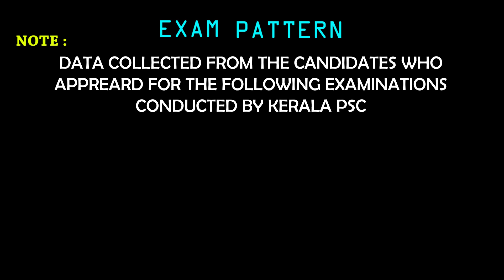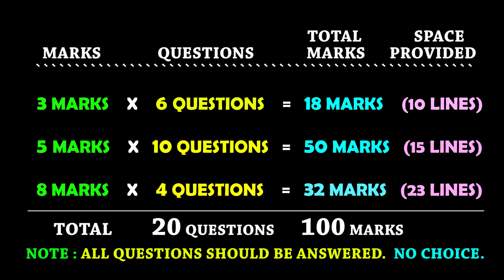KERALA PSC ASSISTANT PROFESSOR DESCRIPTIVE EXAM PATTERN | COLLEGIATE EXAM | LECTURER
കോമേഴ്സ് വിദ്യാർത്ഥികൾക്കും , കോമേഴ്സുമായി ബന്ധപ്പെട്ട  മത്സരപരീക്ഷകൾക്കും , നെറ്റ്, സെറ്റ് പോലുള്ള യോഗ്യതാ പരീക്ഷകൾക്കും തയ്യാറെടുക്കുന്നവർക്കും ഉപകാരപ്രദമാകുന്ന രീതിയിൽ , വിഷയങ്ങൾ ലളിതമായും സമഗ്രമായും അവതരിപ്പിക്കാനുള്ള ശ്രമമാണ് നടത്തിയിട്ടുള്ളത്.